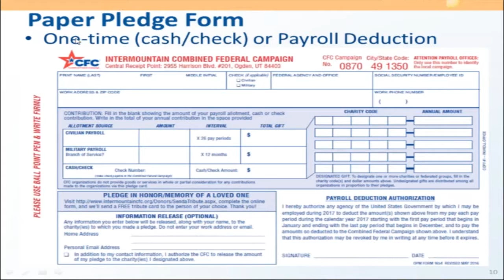Fort Meade CFC 2016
On this "Giving Tuesday" 2016, MeadeTV checks in with Fort Meade's 2016 Combined Federal Campaign coordinator, Captain Jerry Tseng. He reminds everyone that there are just a few short weeks until the end of the campaign (Dec. 15) and multiple ways to contribute.